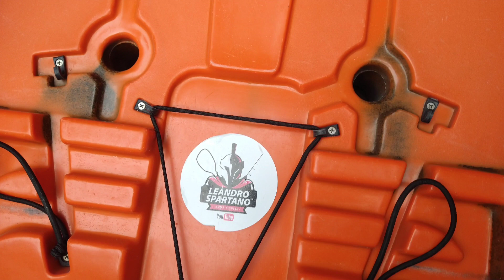Review do caiaque Tuna Pró da Hidro Ecko"mais de 2 anos de uso"todos prós e contras sem enrolação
Salve galera do YouTube
Foi tanta gente que pediu e perguntava, que está aí mais uma vez um review do caiaque Tuna Pró da Hidro Ecko
Só que desta vez trago toda a experiência que já tive de uso durante esses 2 anos
comprimento 3,08m
peso 21 kg
capacidade de carga 120 kg